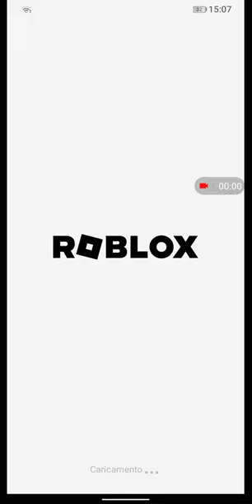ciao siamo nel gioco di ieri (live) premiere